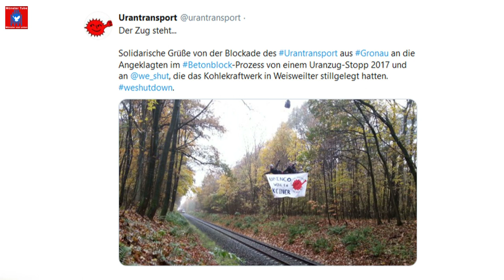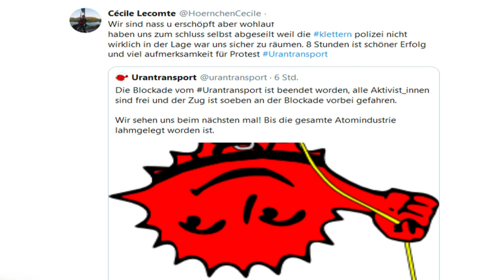Erneuter Uranmüll-Transport von Gronau nach Russland - Mahnwache in Münster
Münster - Statement von Mathias Eickhoff vom Aktionsbündnis "Münsterland gegen Atomanlagen" zu den Protesten am 18. November 2019 gegen einen erneuten Uranmülltransport von Gronau nach Russland.

Der Zug konnte am Vormittag durch eine Kletterblockade nahe Metelen für rd. 8 Stunden an der Weiterfahrt gehindert werden. Erst gegen Abend konnte er seine Fahrt mit der gefährlichen Fracht wieder aufnehmen. Gegen 19:40 durchfuhr er den Hauptbahnhof in im Münster. Wie in einigen anderen Orten entlang der Strecke, fand am Vormittag auch dort eine Mahnwache gegen Uranmüllexporte nach Russland statt. Am Nachmittag trafen sich im Münsteraner Hauptbahnhof zudem nochmals Aktivist*innen, um ihre Solidarität mit der Kletterblockade zu bekunden.
"Ihre Genossen haben hervorragende Arbeit geleistet", freute sich  ein Polizist gegenüber den dort anwesenden Atomkraftgegner*innen mit Blick auf die Streckenblockade.
"Wir haben heute eine der größten Anti-Atom-Protestaktionen in NRW seit mehreren Jahren gesehen, selbst in Russland berichten heute Abend schon Medien." erklärte SOFA Münster zu den Ereignissen des gestrigen Tages.